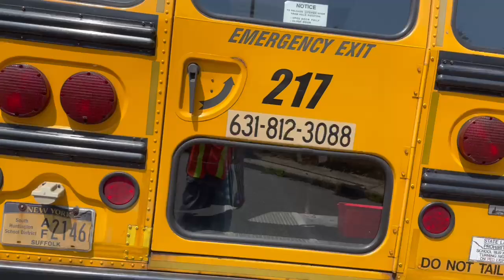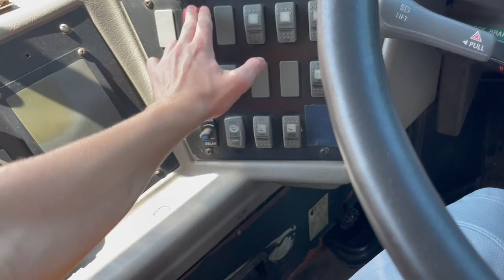Bus 217 - 2002 Thomas Freightliner FS65 shorty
This bus is 1 of 10 2002 FS65s that existed in the fleet, along with 208, 209, and 212, being the ones still in service. This bus is different from the other 2002s because of its manual door, compared to all of the other 02s, which have air-powered jackknife doors. All the 2002s have the CAT 3126 with the Allison AT545 4-speed automatic transmission.